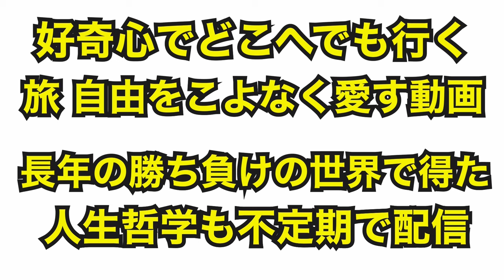【人生没落】先が見えない若者に人生掛けてふざけろ！勝ち負けの世界で得た人生哲学を菊田がアドバイス！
生きる事に楽しいイメージが湧かない若者。菊田が長年の勝ち負けの世界で得た人生論をアドバイス。

菊田早苗
総合格闘技グラバカ所属
タイトル

2018年10月にYouTube開設